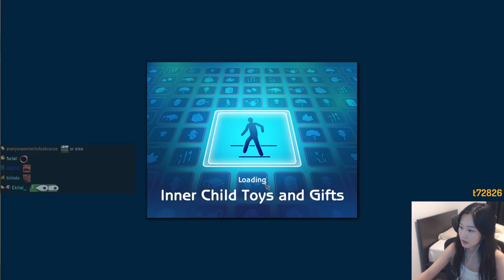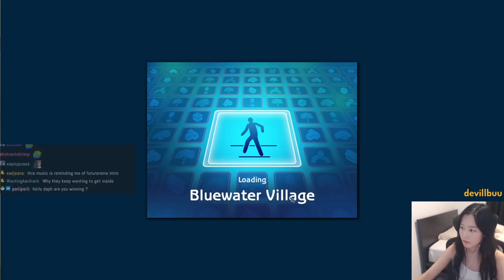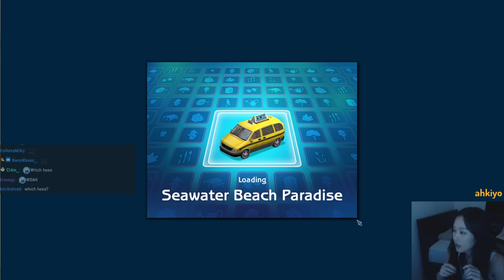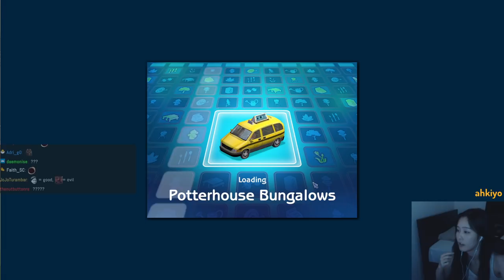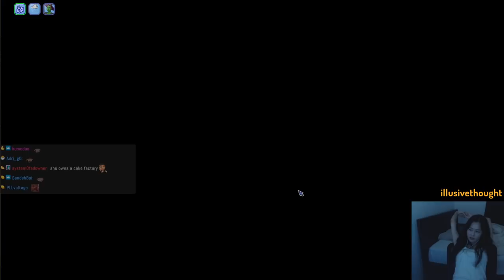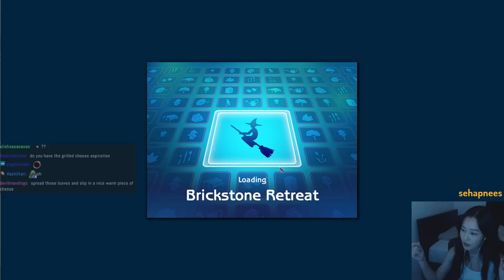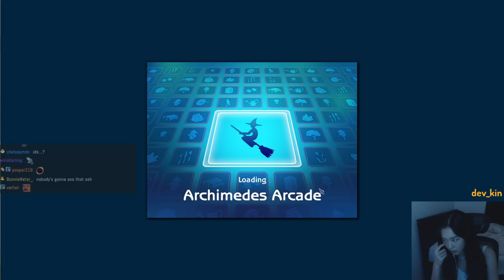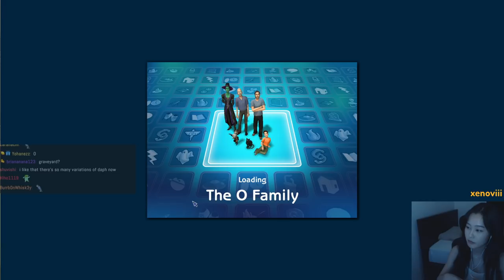39daph Plays Sims 2 - Part 5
0:00 - intro
1:21 - setup
14:19 - gameplay

39daph plays Sims 2